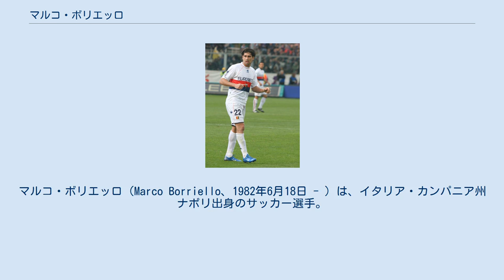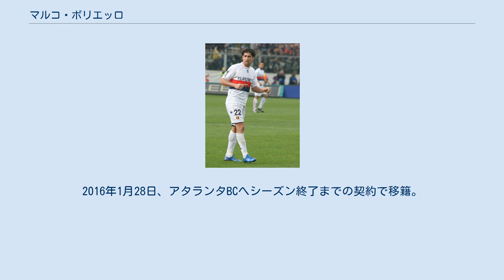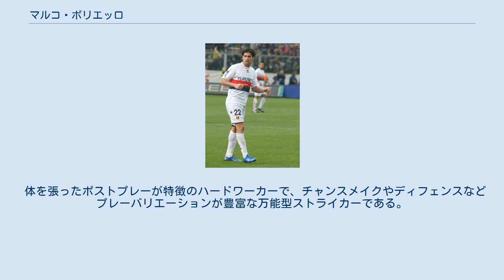マルコ・ボリエッロ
SSDウニオーネ・トリエスティーナ2012の選手
マルコ・ボリエッロ（Marco Borriello、1982年6月18日 - ）は、イタリア・カンパニア州ナポリ出身のサッカー選手。
 ACミランのプリマヴェーラ出身。
セリエBのFCトレヴィーゾへレンタル移籍していた際に半年で10得点を挙げ2002年にミランへ復帰。
プレシーズンマッチで得点を挙げ注目されたが、当時のチームにはアンドリー・シェフチェンコ、フィリッポ・インザーギ、ヨン・ダール・トマソン、リバウドなどの名選手がおり数多く在籍しており、出場機会を求めてエンポリFCに再びレンタル移籍。
その後もレンタルでの生活が続き結果を出せずにいた。
 2006年にカルチョ・スキャンダルに揺れて補強のままならない状態だったミランが控えとして買い戻したが11月11日に行われたASローマ戦後のドーピング検査で陽性反応が出て、半年の出場停止処分を受けシーズンを棒に振った。
恋人の擁護（陽性は避妊薬の可能性を訴えた）などもあったが、裁定は覆らなかった。
 2007年に共同保有の形でジェノアCFCに移籍すると初めてセリエAでレギュラーを掴みゴールを量産した。
2008年2月6日のポルトガル戦で代表初出場も果たすとEURO2008の代表メンバーにも選出された。
 2007-08シーズンのジェノアで19ゴールの結果を残し、2008-09シーズンからミランに復帰することが決まった。
しかし怪我に苦しみ出場機会に得られずにいた。
2009-10シーズンは一転してシーズン中盤から好調を維持し再びゴールを量産した。
最終的には14ゴールを挙げてアレシャンドレ・パトやロナウジーニョらを抑えてチーム得点王となった。
 2010年8月31日、レンタル移籍でASローマに加入した。
クラウディオ・ラニエリ監督の下でゴールを量産したが、2011年2月22日にラニエリ監督が解任されてヴィンツェンツォ・モンテッラ監督に交代すると徐々に出場機会が減少した。
しかし、34試合に出場して11得点の成績を収めた。
活躍が認められて6月22日にローマに完全移籍。
ローマ側が初めにレンタル料200万ユーロを払い、シーズン終了後に1000万ユーロを支払うことで権利を完全に買いとった。
しかし、モンテッラ監督が退任し新たに就任したルイス・エンリケ監督の構想からは外れた。
 2012年1月3日、ユヴェントスFCに半年間のレンタル移籍が決定。
レンタル料は50万ユーロで800万ユーロの買取オプションつき。
しかし、チャンスで決めきれずに13試合で2得点と振るわず無敗優勝のチームにおいて、それに貢献できない格好となった。
 シーズン終了後にローマに戻ったが、ズデネク・ゼーマン新監督の下でも構想外となり、8月31日に古巣ジェノアにレンタル移籍。
5季ぶりの古巣復帰となった。
 2013-14シーズンでは新監督のリュディ・ガルシア監督の下で準レギュラーとして活躍し、開幕連勝記録を更新したキエーヴォ戦では決勝点を挙げた。
 しかしマッティア・デストロが復帰して以降出番が減り、2014年1月25日、出場機会を求め同胞のアントニオ・ノチェリーノと共にプレミアリーグのウェストハム・ユナイテッドFCにレンタル移籍した。
 2015年2月2日、ジェノアCFCに完全移籍した。
 2015年9月1日、クラブ史上初のセリエA昇格を果たしたカルピFCと1年契約を結んだ。
2016年1月28日、アタランタBCへシーズン終了までの契約で移籍。
 2016年8月5日、カリアリ・カルチョへ自由移籍で加入。
2016-17シーズンには16得点を記録し、シーズン終了後に2019年まで契約を延長したが、クラブとの対立し退団した。
 2017年8月19日、S.P.A.L.へ2年契約で加入。
 2018年9月2日、スペイン3部のUDイビサへの加入がクラブから発表された。
 体を張ったポストプレーが特徴のハードワーカーで、チャンスメイクやディフェンスなどプレーバリエーションが豊富な万能型ストライカーである。
また左足のボレーを得意とする。